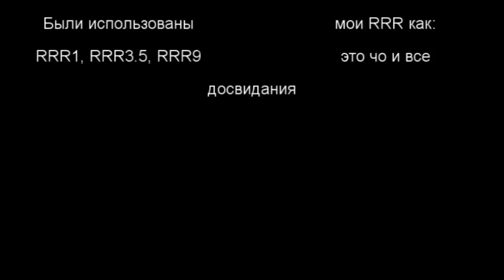Randomy Ray Rayman - Episode 17